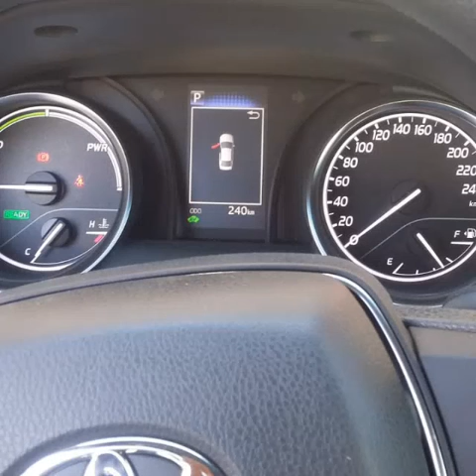20 September 2019